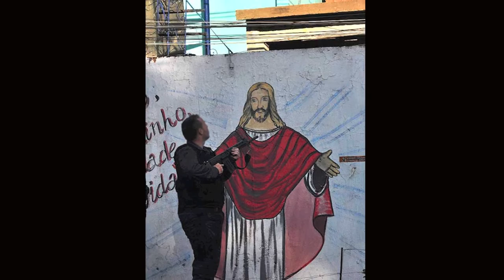Fotografia - Romero Lubambo e Mauro Senise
Fotografia (Antonio Carlos Jobim) - Romero Lubambo & Mauro Senise
Faixa do disco “Paraty”, de Romero Lubambo e Mauro Senise, Selo Perfil Musical, de 1997.
Mauro Senise - Sax alto  |  Romero Lubambo - Violões . ||  Fotos de Eliane Carvalho.